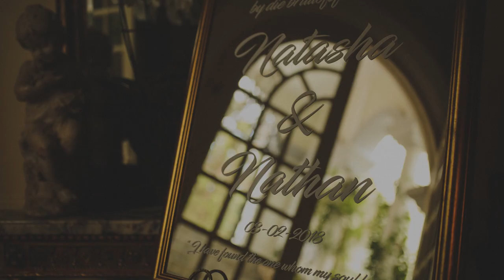Nathan & Natasha (Wedding Stop-Motion)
All Rights and Music Credit: "It's Yours," by Eric & Happie
Wedding Venue: Illyria House, Muckleneuk

Nestled away, just outside of Pretoria CBD, in a residential area, you will find the serene attraction that is Illyria House, where magic becomes a reality. You enter these premises and immediately you are enchanted, no, transported to another day and age, by the fine antiques, the 17th Century tapestry backdrops, classical music that fill your heart and a scent that lingers, even after you leave. Not to mention a family of Ducks that own this space and white gloved-butlers that are available to serve at all times. This unique colonial experience offered a timeless Celebration for these dear hearts - Nathan and Natasha. Where close family and friends gathered to celebrate all things beautiful with them. It was, like I mentioned, a magical experience, and all that was present seemed to live in that taken-away experience, for that one moment in time, and when two hearts compliment this offering by relaying an easing sense of what timeless feels like - I am altogether, just happy to be me!

Nathan, Natasha, tydloos, tydloos, tydloos! Dankie dat ek kon deel in julle. Een om nooit te vergeet nie. Welgedaan! Geniet.. x